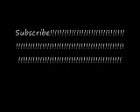We are the champions